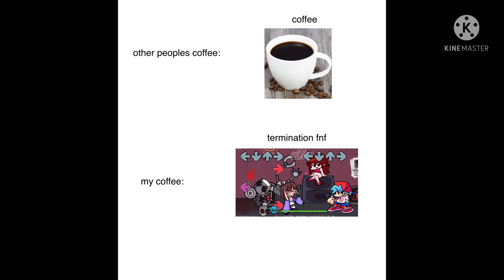other peoples coffee vs my coffee